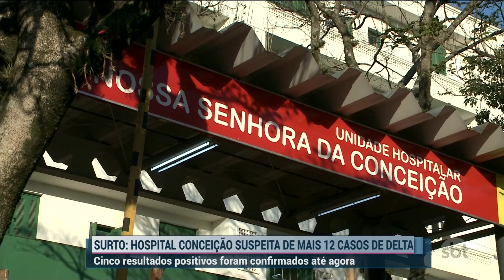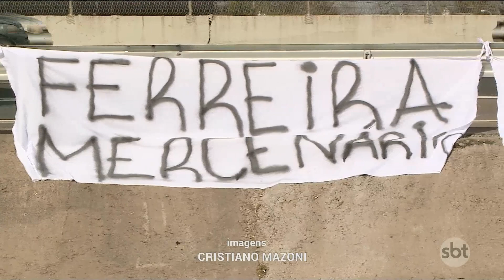SBT Rio Grande 2ª edição - 01/09/2021 - programa completo